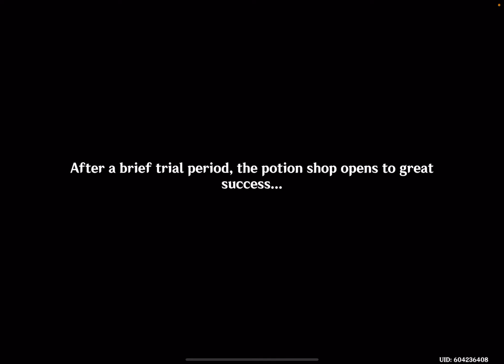Genshin Impact: Alchemical Ascension - Update 4.5 - iOS/Android Gameplay Walkthrough Part 1431